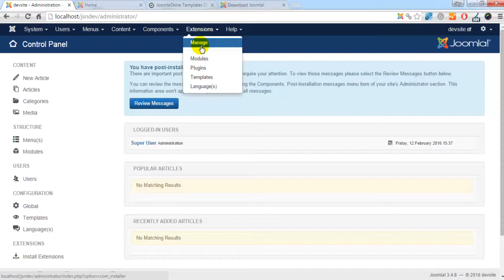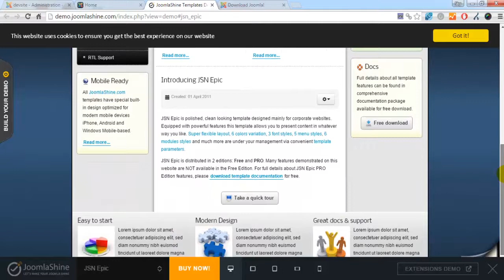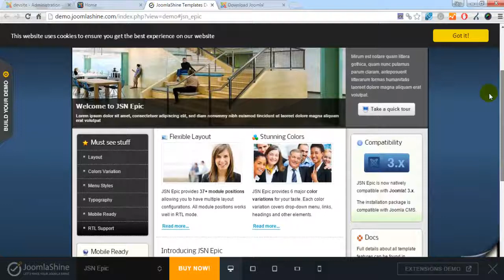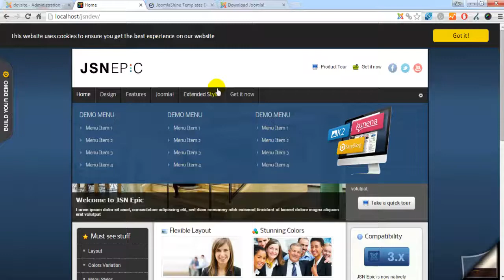JoomlaShine Template Configuration | Video 1: Getting started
In this video you will learn about JSN template installation and how to start with sample data. Series videos based on document JoomlaShine template configuration (with new template framework).